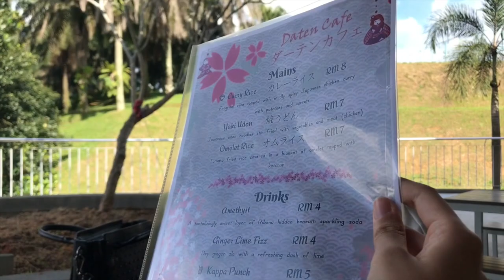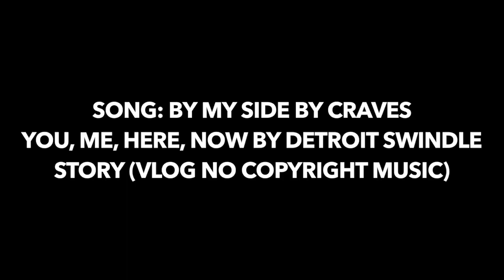COLLEGE STUFF, Notts Knight vs Heriot-Watt | DAYS IN NOTTS Sem 0 : Part 1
Hey everybody! This is a video where I show you what happens when I'm in college. Not all moments could be captured on camera but they will be cherished.